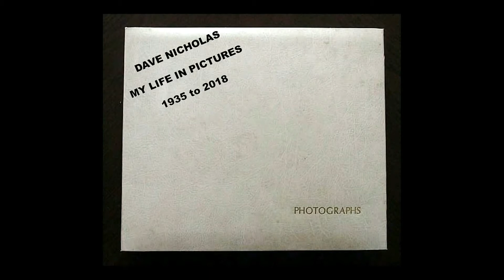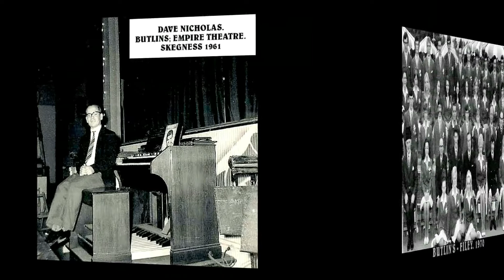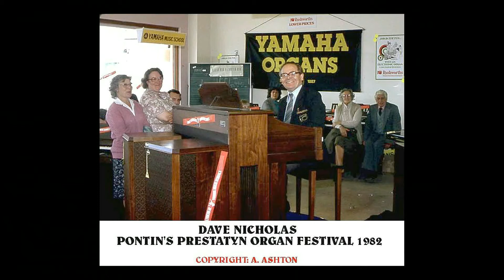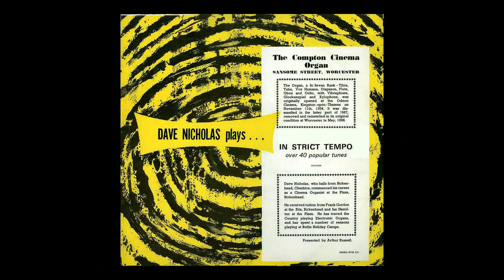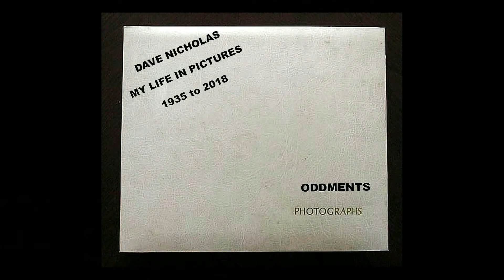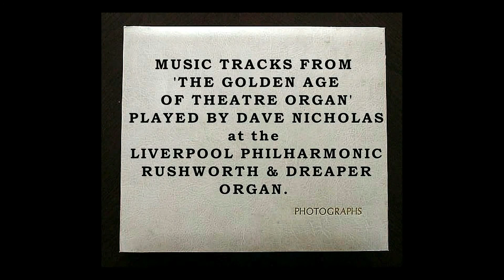Dave Nicholas photo album and memories of the theatre & cinema organs. Produced by Alan Ashton.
In this video produced by Alan Ashton featuring the well known and respected theatre organist, Dave Nicholas, from the Wirral. Remembering the many entertainment venues were he has played the theatre organs. I am grateful to both Alan and Dave for their permission to use this video on chestercinemas.co.uk website.